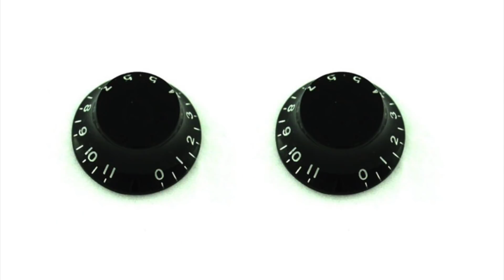DEADPOOL 2 TRAILER | DETALHES QUE VOCÊ PERDEU! - Jujuba ATÔMICA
Vamos falar sobre todas as curiosidades e detalhes do novo trailer de DEADPOOL 2, que acabou de sair! Se liga aí!

CAIXA POSTAL para envios:
5310 Porto Alegre - RS
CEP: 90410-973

TRANSCRIÇÃO: